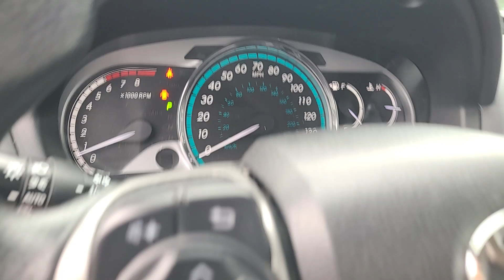2015 Toyota Venza Dartmouth Seekonk Brockton Raynham MA Middletown RI 240024A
Magnetic Gray Metallic Used 2015 Toyota Venza LE available in Dartmouth, Rhode Island at Colonial Honda of Dartmouth. Servicing the Dartmouth MA, Seekonk MA, Brockton MA, Raynham MA, Middletown, RI area.

225 State Rd.

Highlights of this 2015 Toyota Venza include: New Air Filter  New Cabin Filter  FUEL EFFICIENT 26 MPG Hwy/20 MPG City! CLEAN. Bluetooth  iPod/MP3 Input  Satellite Radio  All Wheel Drive  Aluminum Wheels  Back-Up Camera. br /br /SERVICE WORK COMPLETEDbr /Service Work completed on this Toyota Venza includes: Complete Multi-Point Inspection  Oil & Filter Change by a Factory Trained Technician  Battery Voltage Test  Tires Inspected  Brake Inspection  Emissions System Check  Professional Detailed Inside and Out  Function Test all Lights  Check the Complete Exhaust System  Cooling System Inspection  Transmission Fluid Inspection  Differential Fluid Inspection  Function Test all Options & Accessories. br /br /WHY BUY FROM USbr /BUY WITH CONFIDENCE All our pre-owned vehicles receive a rigorous 152 Multi-Point inspection. 100% financing available to qualified customers.No payments for 45 days. Please call and arrange a hassle free test drive and ask for the vehicle portfolio including services records and Carfax. All online prices will be honored for 48 hours and are subject to change base on market days supply and demand. The vehicle must be paid in full the same day of the transaction and must finance at Colonial Honda br /br /EXPERTS ARE SAYINGbr /Edmunds.com s review says  As ever  we like how the rear seatbacks fold easily at the pull of a lever to open up a large cargo bay  and passenger space is ample in both seating rows. . br /br /Pricing analysis performed on 8/23/2023. Fuel economy calculations based on original manufacturer data for trim engine configuration. br /